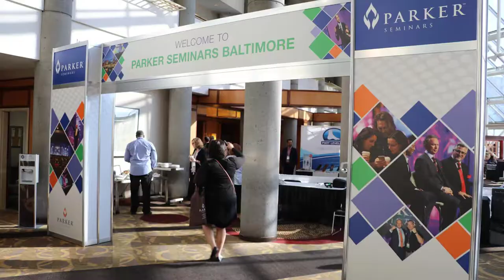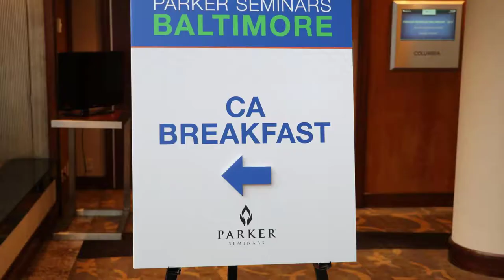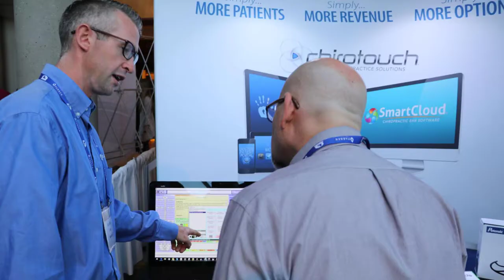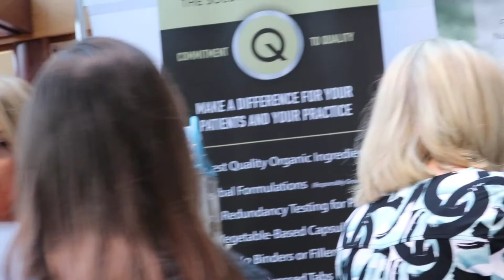A Look At Parker Seminars Baltimore 2017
We had three full days of learning, sharing, growing, and fun in Baltimore April 28-30.  There is nothing like Parker Seminars. Many people try to imitate us, but there is something special that can't be matched.